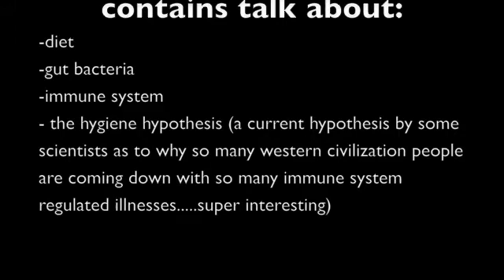Gut Bacteria Part 6: Intro to the Hygeine Hypothesis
Here is the write up from Part 6 of the meeting with Les.

-Diet
-Gut Bacteria
- immune system
- the hygiene hypothesis(if you haven't heard of this yet, you will be fascinated)
.. There isn't a direct comparison, for example that if you eat this food, its going to have a direct affect on how our immune system acts. But we know very clearly that our diet affects the microbes in our gut. And there's also very clear evidence now that the microbes in our gut affect our immune system. So even though we can't provide the direct links to say: this food will cause this bacteria to grow and will have this specific affect, there's enough examples of this type of thing going on that we have to say "Diet can affect the gut microbes and that can affect the immune system". And that's a message that many physicians simply are unaware of.